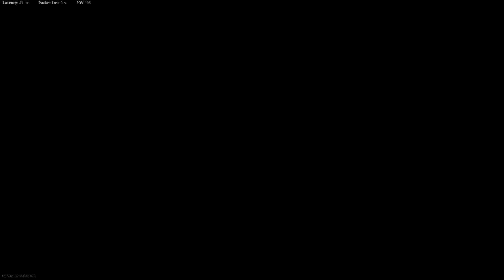Call of Duty Vanguard: Team Deathmatch Multiplayer Gameplay (No Commentary)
Call of Duty Vanguard: Team Deathmatch Gameplay No Commentary.

Call of Duty Vanguard: Multiplayer Gameplay No Commentary.

Call of Duty: Vanguard is an upcoming 2021 first-person shooter video game developed by Sledgehammer Games and published by Activision. It is scheduled to be released worldwide on November 5, 2021, for Microsoft Windows, PlayStation 4, PlayStation 5, Xbox One and Xbox Series X and S. It serves as the eighteenth installment in the overall Call of Duty series. The game establishes a storyline featuring the birth of the special forces to face an emerging threat at the end of the war during various theaters of World War II across the globe.

Vanguard's multiplayer mode is slated to launch with 20 total maps, 16 of which are featured for core game modes, while the other 4 are for a brand new game mode titled "Champion Hill", stated to be the next iteration of Gunfight, a 2v2 arena mode previously featured in Call of Duty: Modern Warfare and Call of Duty: Black Ops Cold War. The main goal of Champion Hill is, whether you play Solos (1v1), Duos (2v2) or Trios (3v3), is to survive as long as it takes to be the last man standing in a squad-based deathmatch, round-robin tournament where players combine strategy and tactics in a close-quarter, fast-paced gunplay. All eight squads share a pool of 12 lives (or 18 in Trios) between squadmates one by one, while simultaneously battling with each other across 4 uniquely staged maps specifically designed for this game mode. Once the lives are expended, the game is over and the last squad with remaining lives wins the tournament. Although every player starts with the same loadout and equipment, Buy Rounds "make the combat preparation more exciting" as during these rounds, in order to accommodate different playstyles, players can purchase more effective weapons, lethal, tactical gear and also perks with the available in-game currency acquired throughout the matches.

In addition to the Gunsmith system returning in a more advanced form, Vanguard multiplayer will also feature a so-called "Caliber system" which brings immersive elements of destructible and reactive environment to its maps. Yet the newly introduced "blind fire" gameplay mechanics, which allows the player to shoot around corners blindly, will also be able in the multiplayer mode. Besides introducing an upgraded anti-cheat system and a new map scheduled to be launched at a later date, as with Cold War, Vanguard will integrate with Call of Duty: Warzone, allowing players to progress and use weapons, operators and other cosmetics items across both titles, in addition to the existing Modern Warfare and Cold War items in Warzone. Furthermore, just like the previous main installments of the Call of Duty franchise since 2019, Vanguard's multiplayer will also be fully cross-platform play compatible with a support for cross-generation gaming regarding eighth and ninth generation home video game consoles.